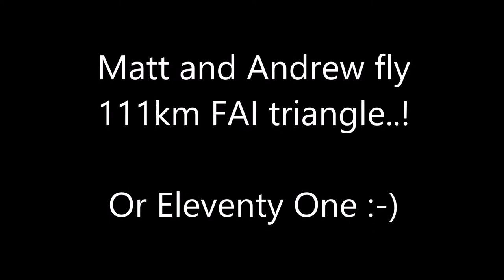2015 02 Thief and Matt do 111km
What an amazing morning and a great flight.  Strong head winds made it challenging to get back.